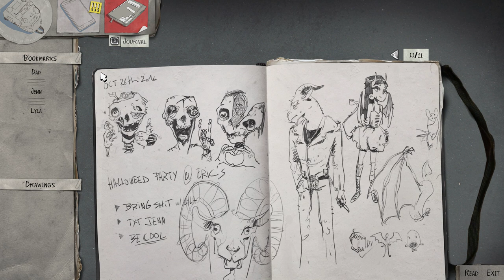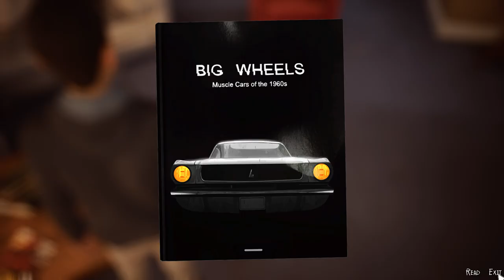Life is Strange 2 2022 04 07 14 34 30